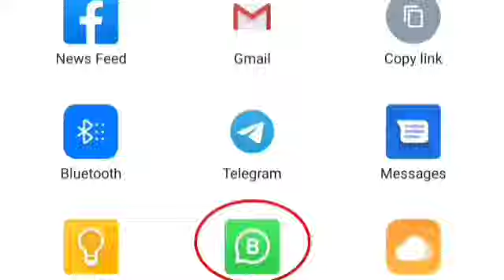വാഹനം ഉപയോഗിക്കുന്നവർക്ക് സന്തോഷവാർത്ത|ഇനി മുതൽ ഫാസ്റ്റാഗിൽ ബാലൻസ് നിർബന്ധമല്ല|കൂടുതൽ വിവരങ്ങൾ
*KSEB | ഒറ്റത്തവണ തീർപ്പാക്കൽ പദ്ധതിയുടെ* *പ്രയോജനം ലഭിക്കാൻ ഇപ്പോൾ അപേക്ഷിക്കു| വൻ ഇളവുകൾ ലഭിക്കും*
 *ഇളവ് ഉപയോഗിക്കാത്തവർക്ക്* *തിരിച്ചടിയായി മാറും*